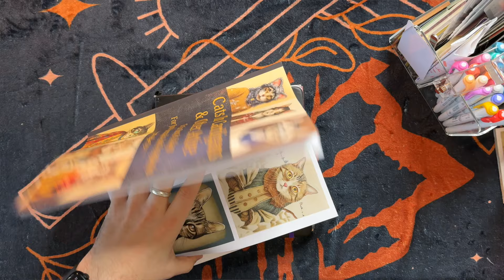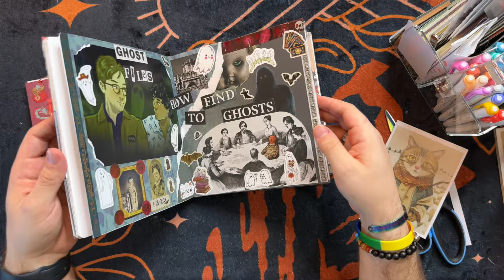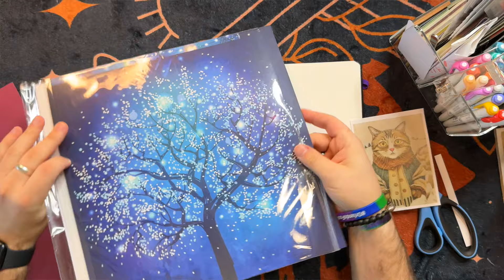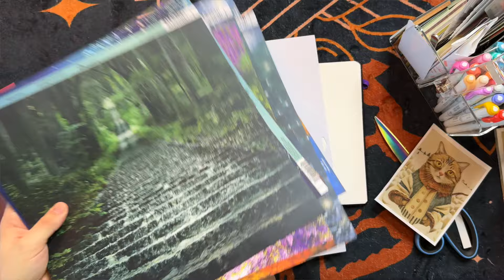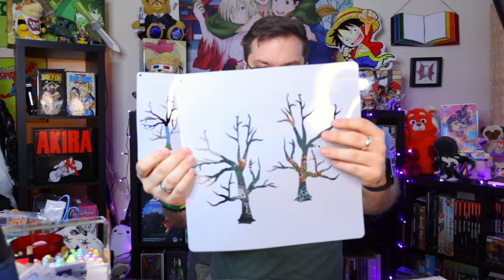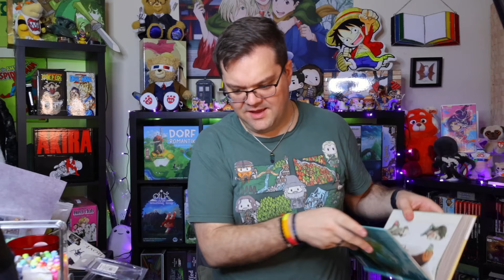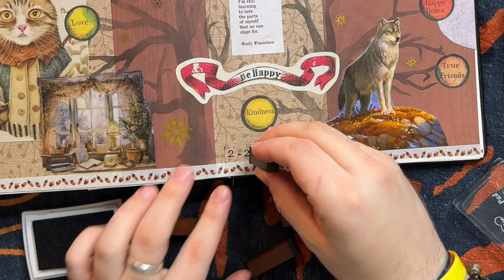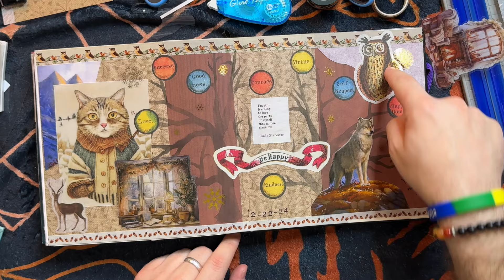Junk Journal Adventures - Lonely Winter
Wow, this one took on a whole life of its own, both the journal page AND this video. Thank you for letting me vent and spill my feelings out here on the internet. As cheesy as it sounds, maybe this little cardigan-wearing kitty can help remind you that you are not alone, but also that there can be strength in spending time with yourself now and then.

Let me know what you think of this week's page!